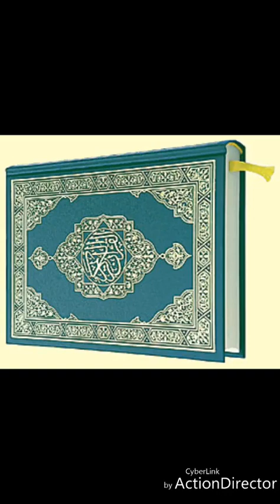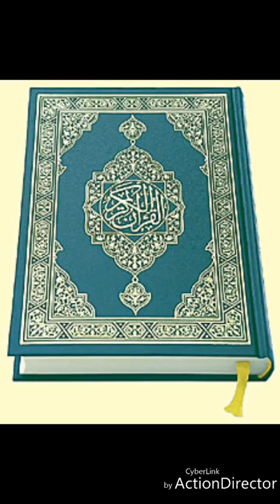الحلقة الثالثة من سلسلة الأنوار القرآنيّة من تأمّلات رمضانيّة. 2020م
Soninkara